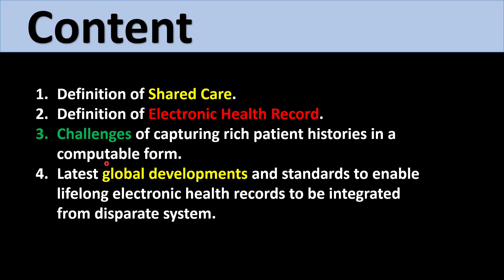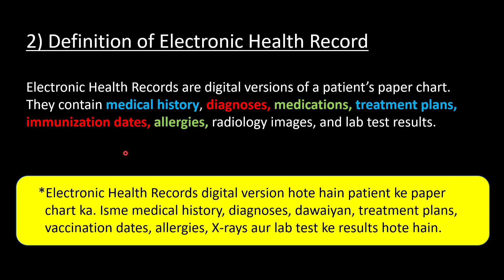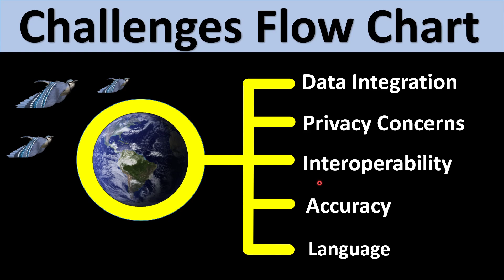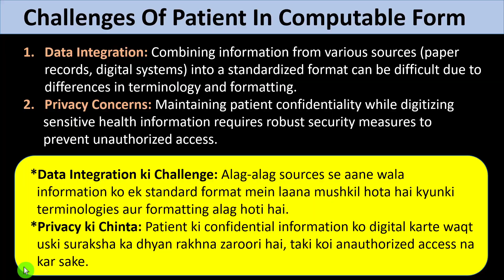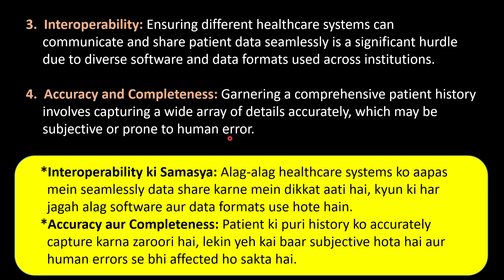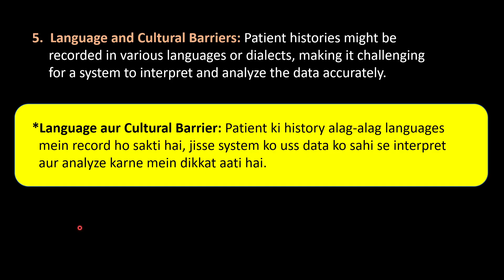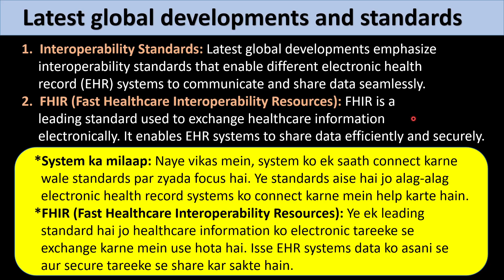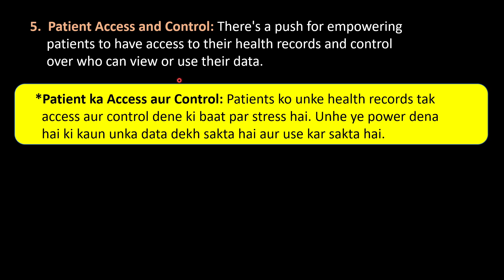Shared Care & Electronic Health Records || Health Informatics || Complete Ch-4 || B.Sc Nursing 2 Sem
Shared Care & Electronic Health Records || Health Informatics || Complete Ch-4 || B.Sc Nursing 2nd Semester

1)Definition of Shared Care

2)Definition of Electronic Health Record

3)Challenge of capturing rich patient histories in a computable form

4)Latest global developments and standards to enable lifelong electronic health record to be integrated from disparate system

Contact to purchase Health Informatics Notes , E-Book, HD  Quality on Order Class Presentation Ppt

Health Informatics (B.Sc Nursing 2nd Semester) Syllabus

Chapter-1
Introduction to computer applications for patient care delivery system and nursing practice

*Use of computers in teaching, learning, research and nursing practice
*Windows, MS office: Word, Excel, Power Point
*Internet
*Literature search
*Statistical packages
*Hospital management information system

Chapter-2
Principles of Health Informatics

*Health informatics – needs, objectives and limitations
*Use of data, information and knowledge for more effective healthcare and better health

Chapter-3
Information Systems in Healthcare

*Introduction to the role and architecture of information systems in modern healthcare environments
*Clinical Information System (CIS)/Hospital information System (HIS)

Chapter-4
Shared Care And Electronic Health Record

*Challenges of capturing rich patient histories in a computable form
*Latest global developments and standards to enable lifelong electronic health records to be
integrated from disparate systems.

Chapter-5
Patient Safety And Clinical Risk

*Relationship between patient safety and informatics
*Function and application of the risk management process

Chapter-6
Clinical Knowledge And Decision Making

*Role of knowledge management in improving decision-making in both the clinical and policy
contexts
*Systematized Nomenclature of Medicine, Clinical Terms, SNOMED CT to ICD-10-CM
Map, standardized nursing terminologies (NANDA, NOC), Omaha system.

Chapter-7
eHealth: Patients and the Internet

*Use of information and communication technology to improve or enable personal and
public healthcare
*Introduction to public health informatics and role of nurses

Chapter-8
Using Information In Healthcare Management

*Components of Nursing Information system(NIS)
*Evaluation, analysis and presentation of healthcare data to inform decisions in the
management of health-care organizations

Chapter-9
Information Law & Governance in Clinical Practice

*Ethical-legal issues pertaining to healthcare information in contemporary clinical practice
*Ethical-legal issues related to digital health applied to nursing

Chapter-10
Healthcare Quality & Evidence Based Practice
*Use of scientific evidence in improving the quality of healthcare and technical and
professional